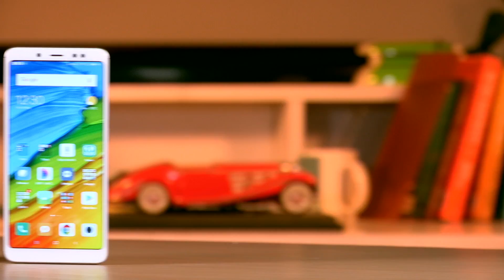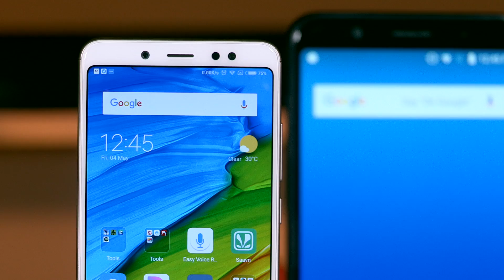ಹೊಸ Asus Zenfone Max Pro M1 ಮತ್ತು vs Xiaomi Redmi Note 5 Pro ಇವುಗಳಲ್ಲಿ ಯಾವುದರ ಡಿಸ್ಪ್ಲೇ ಬೆಸ್ಟ್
ಡಿಸ್ಪ್ಲೇಯ ಉತ್ತಮವಾದ ಗುಣಮಟ್ಟ ಅತ್ಯಗತ್ಯವಾಗಿದೆ. ಸದ್ಯಕ್ಕೆ ಸ್ಮಾರ್ಟ್ಫೋನ್ ಮಾರುಕಟ್ಟೆಯಲ್ಲಿ ಹೆಚ್ಚು ಅಟ್ಟಹಾಸವನ್ನು ಮೆರೆಯುತ್ತಿರುವ ಈ ಎರಡು ಹೊಸ ಸ್ಮಾರ್ಟ್ಫೋನ್ ಅಂದ್ರೆ Xiaomi Redmi Note 5 Pro ಮತ್ತು Asus Zenfone Max Pro M1 ಗಳ ಸಂಪೂರ್ಣವಾದ ಡಿಸ್ಪ್ಲೇ ಹೋಲಿಕೆ ಮೂಲಕ ಯಾವುದು ಬೆಸ್ಟ್ ಡಿಸ್ಪ್ಲೇ ಹೊಂದಿದೆ ನೋಡೋಣ.